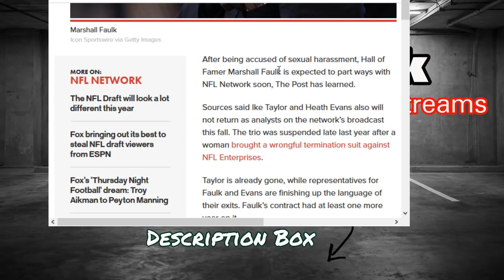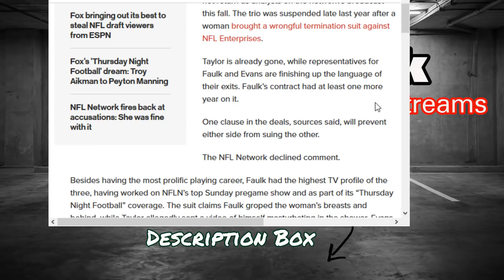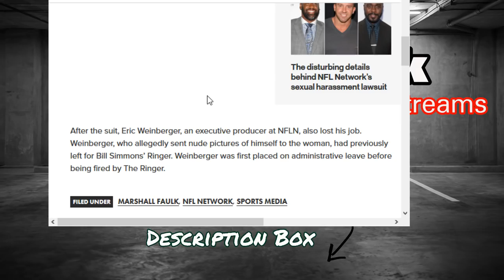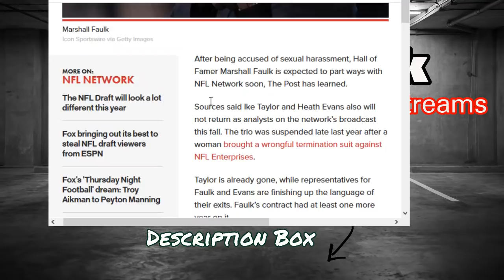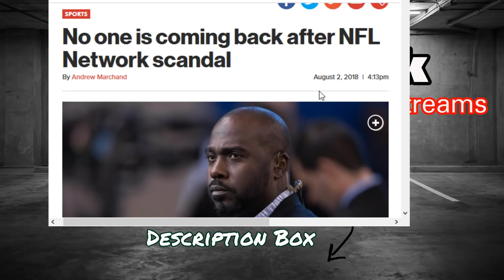NFL HOF Marshal Faulk Got FIRED For Being THIRSTY For Co-Worker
This Stream Clip Is My Thoughts On Ex NFL RB Marshal Faulk & Others Being Fired From The NFL Network After Being Accused Of Harassment.